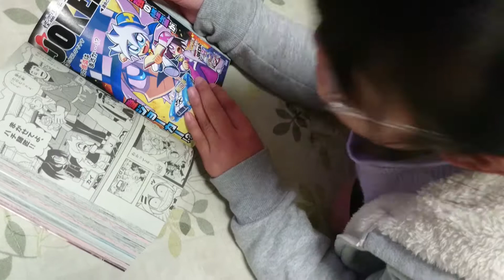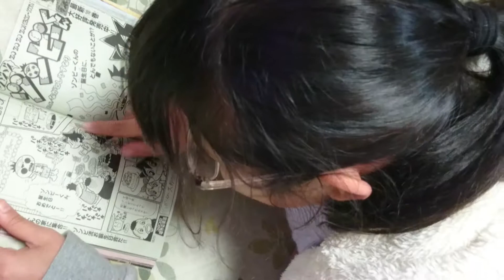コロコロコミックにスプラトゥーンのマンガが掲載されているので毎月購読したいよって言われました🎵🎵🎵チャンネル登録をお願い致します‼️‼️‼️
毎月マンガ本を買わされてしまいます。